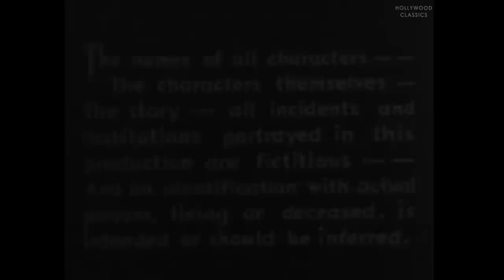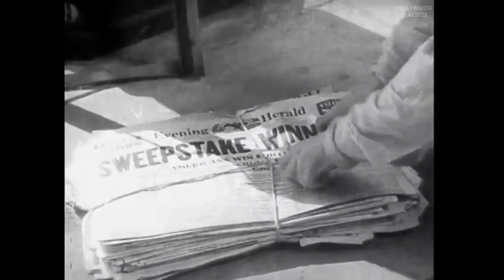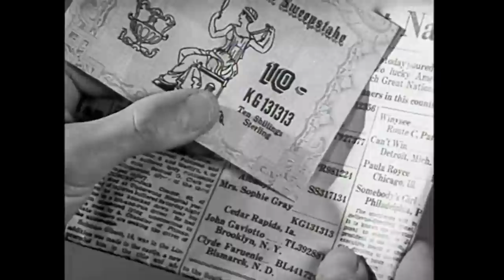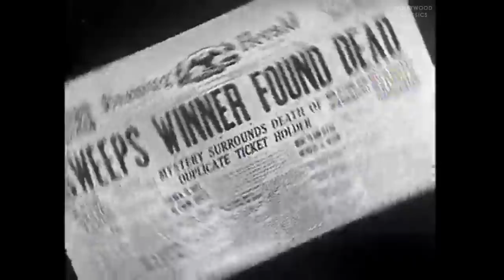Tough to Handle (1937) | Crime Drama | Frankie Darro, Kane Richmond, Phyllis Fraser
Watch the 1937 Hollywood classic movie, Tough to Handle.

A young reporter's grandfather wins a sweepstakes, but it turns out that his ticket is phony. The reporter finds out that the police are looking for the criminal ring responsible for the phony-sweepstakes racket, so he and his young brother set out to track down the gang responsible and expose them.

Movie Name: Tough to Handle
Stars: Frankie Darro, Kane Richmond, Phyllis Fraser
Director: S. Roy Luby